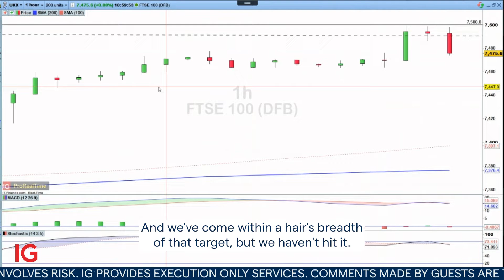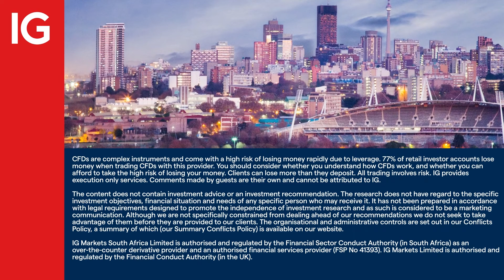Trading the Trend - 23rd November 2022: Staying long FTSE 100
IG senior market analyst, Joshua Mahony, takes a look at the ongoing FTSE 100 long position, as price approaches the take profit level.